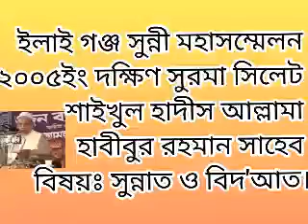৫/১০ সুন্নাত ও বিদ'আত সম্পর্কে গুরুত্বপূর্ণ আলোচনা ২০০৫ ইং শাইখুল হাদীস আল্লামা হাবীবুর রহমান সাহেব